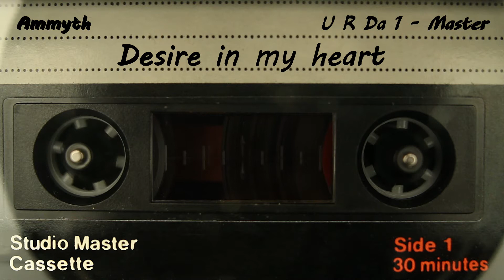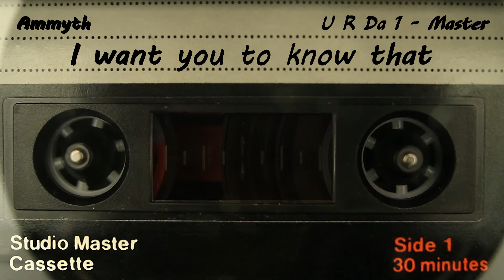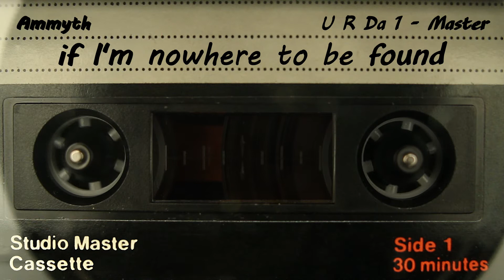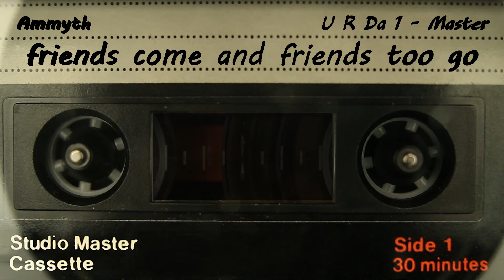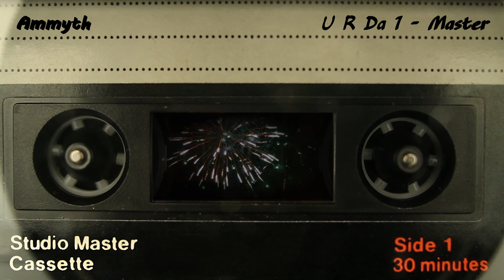Ammyth - U R da 1 | Original Song | Official Music Video | Lyric Video | Available on iTunes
Written, Produced, Mixed & Mastered by - Amit Patkar (Ammyth)

Cassette Video loop footage by - Jeffrey Beach